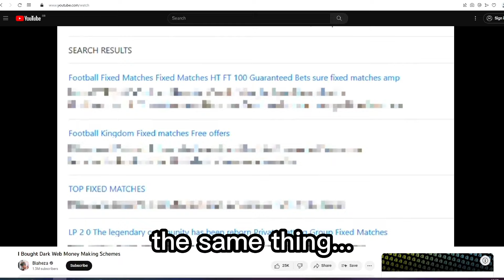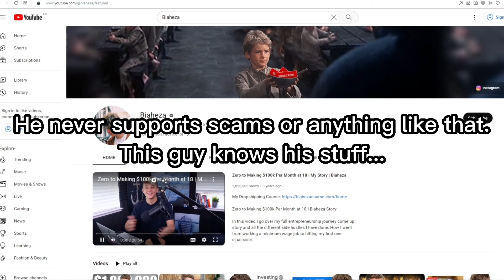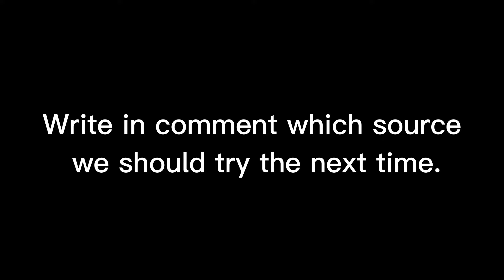Dark Web Fixed Matches - The Most Famous Website!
In this video, I test out the most well-known website for fixed matches. I hope you enjoy the video.

◌ Fixed matches on Dark Web?│Deep search!